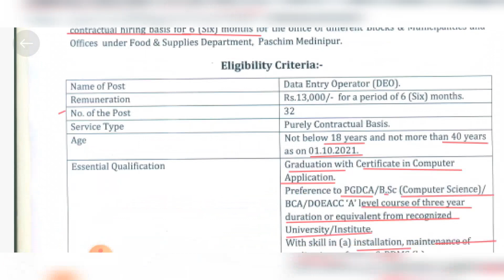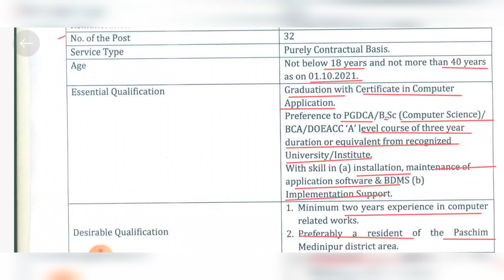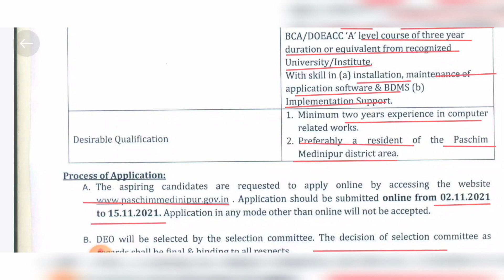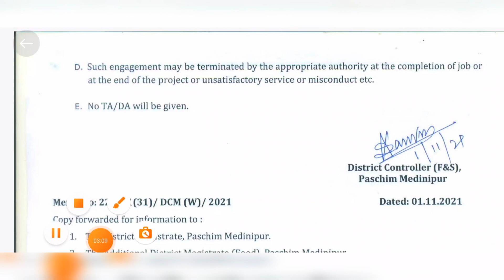খাদ্য বিভাগে ভলেন্টিয়ার্স পদে চাকরি বিজ্ঞপ্তি | West Bengal Food Department volunteer Recruitment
wb food supply recruitment 2021

 food department data entry operator recruitment 2021

 west bengal food department recruitment 2021

 wb food recruitment 2021

 duare ration recruitment 2021

 wb food data entry operator recruitment 2021

 new job data entry operator recruitment 2021

 food supply recruitment 2021

 employment news

 food and supply recruitment 2021

 food supply recruitment 2021 west bengal

 paschim medinipur recruitment 2021

 paschim medinipur food supply

 food department 2021 west bengal

 wb food new vacancy 2022

 wb food new vacancy 2021

 wb food supplies recruitment 2021

 wb Government Job Vacancy News

 wb food department recruitment

 wb food si new update today

 wb food department deo recruitment 2021

 wb food supplies deo recruitment 2021

west bengal food & Supply Group-C Recruitment 2021

 Latest WB food department job 2021

 Food recruitment in West Bengal 2021

 Food Supply recruitment in West Bengal 2021

 West Bengal food department recruitment

 West Bengal Food Supply recruitment 2021 apply online

 WB food job notification 2021 apply online

 Food Supply recruitment 2021 West Bengal last date

 Government software developer recruitment 2021 West Bengal

 Food SI recruitment 2021 burdwan

 food si

 wb food new recruitment 2021

 food inspector recruitment 2021

 psc food si new recruitment 2021

 food si recruitment

 upcoming government job vacancy 2021

 food department job vacancy 2021